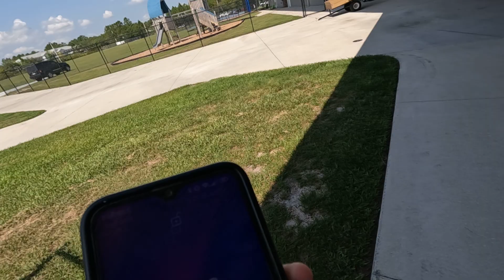Sunday Vlog 292! July 2nd 2023!